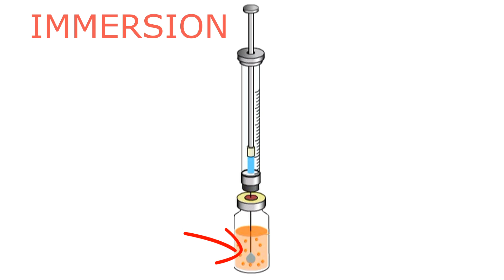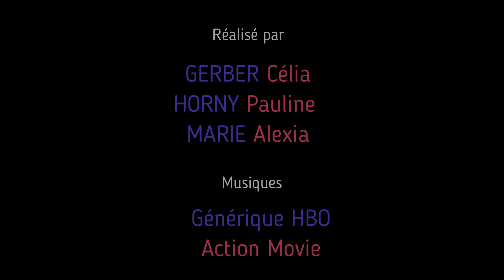La SPME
Les étudiants du Master FOQUAL ont réalisé des vidéos sur les différentes techniques de préparation d’échantillons.

Cette vidéo présente la SPME.